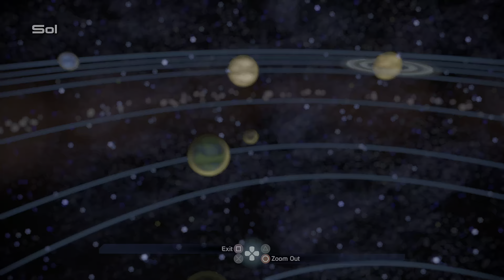Mass Effect 1 Paragon Part 11- Moon base